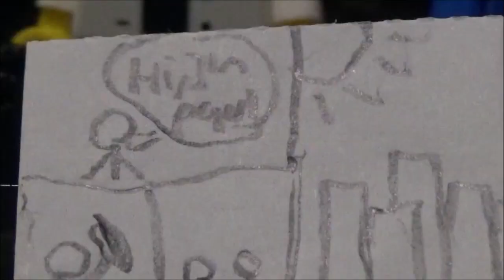Comical Issues #5: Indie Adventure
It's a slow day at the shop so the boys decide to make their own comic! What's the worst that could happen?